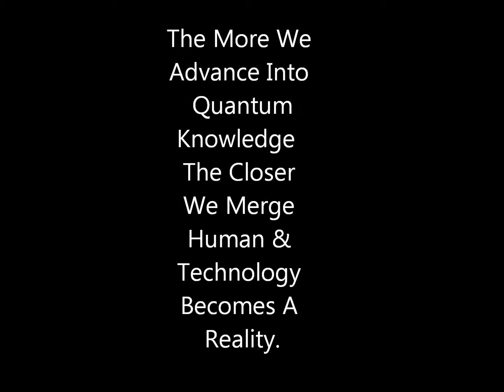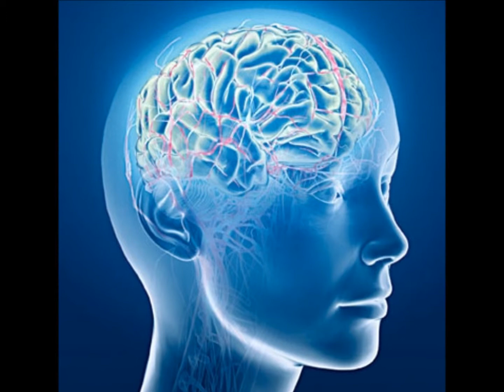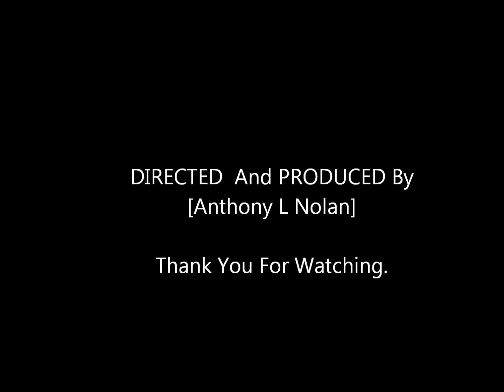Quantum Tech & Humans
My Vision of The Future in Quantum Technology and  Humans Evolution Will Soon Be A Reality. Welcome To The Future.